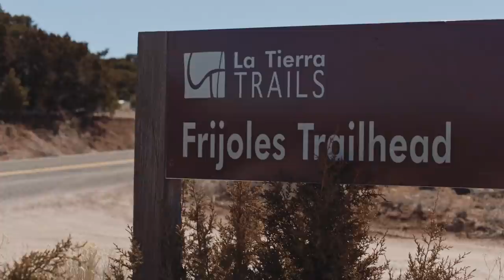Sante Fe: Americanos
Santa Fe, New Mexico inspires with its long history of Native American and Latinx culture. Discover Santa Fe in the GoUSA TV show, Americanos.